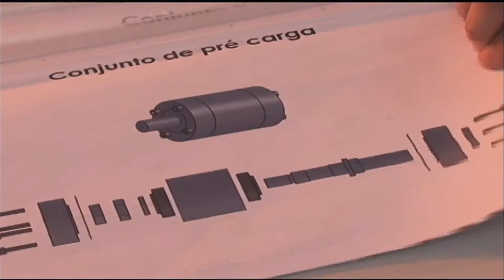Kit didático de manutenção mecânica - Jornal Futura - Canal Futura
Inovação: alunos e professores criam um kit didático de manutenção mecânica (Jornal Futura - 02/09/2014)

Alunos e professores do Senai de Nova Friburgo, na região serrana do Rio de Janeiro, criaram um kit didático e portátil de manutenção mecânica para aulas práticas. Ao invés do aluno ir até a oficina, a oficina que vai ao aluno. No quadro Inovação.